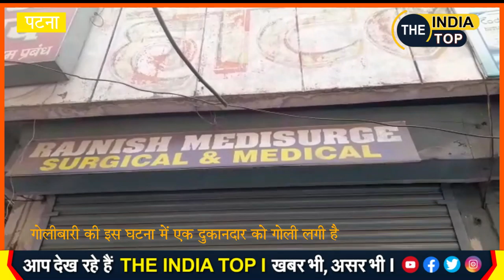PATNA- बेख़ौफ़ अपराधियों ने सरेआम एक शख्स को गोली मार दी है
लाइव रिपोर्टर

इस वक़्त की खबर राजधानी पटना से सामने आ रही है जहां बेख़ौफ़ अपराधियों ने दिनदहाड़े गोलीबारी की घटना को अंजाम दिया है. मामला पीरबहोर थाना क्षेत्र के गोविंद मित्रा रोड का बताया जा रहा है. गोलीबारी की इस घटना में एक दुकानदार को गोली लगी है जिससे वह गंभीर रूप से जख्मी हो गया है.
इस घटना के बाद इलाके में सनसनी मच गई है. पीड़ित दुकानदार को इलाज के लिए पीएमसीएच में भर्ती करा दिया गया है. पुलिस को मामले की जानकारी दे दी गई है जिसके बाद पुलिस घटनास्थल पर पहुंचकर छानबीन में जुट गई है.
स्थानीय लोगों से पूछताछ की जा रही है. फिलहाल गोलीबारी किस वजह से हुई इस बात का अबतक खुलासा नहीं हो सका है. मामले की जांच की जा रही है.